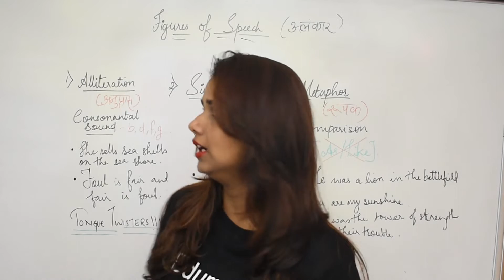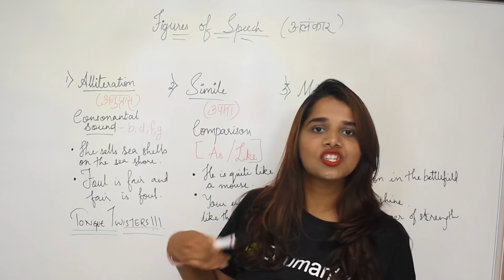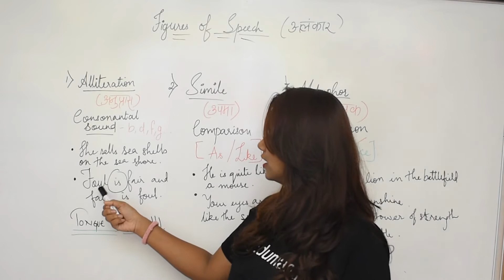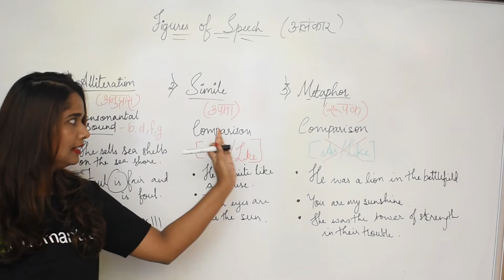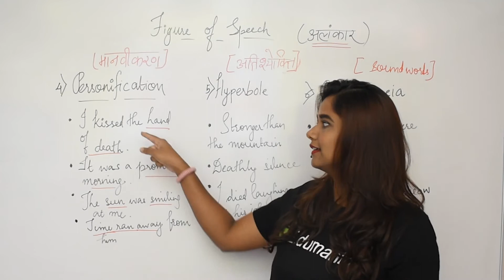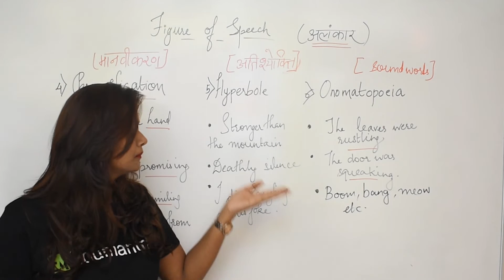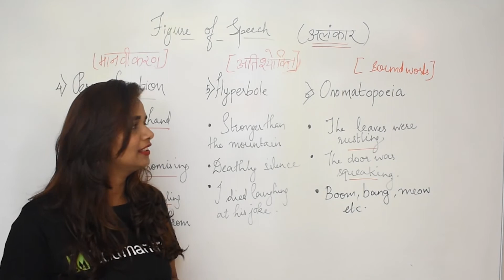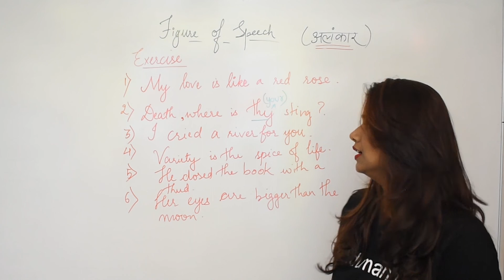FIGURES OF SPEECH | ENGLISH GRAMMAR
FIGURES OF SPEECH | ENGLISH GRAMMAR, GRAMMAR BY DHANALAXMI MISS